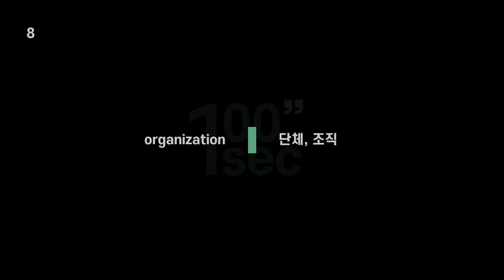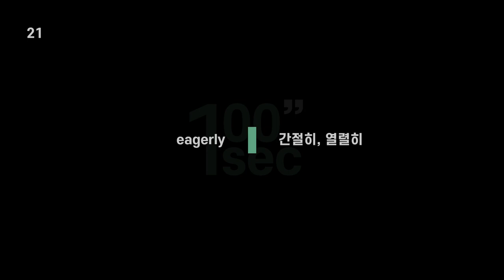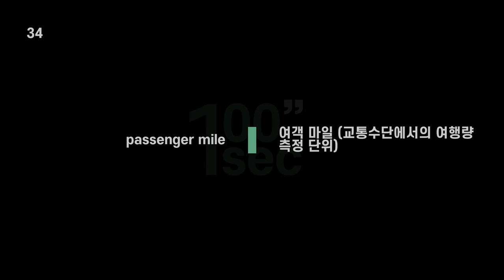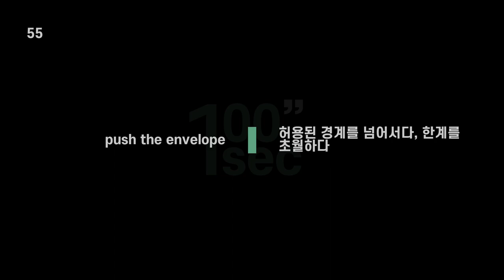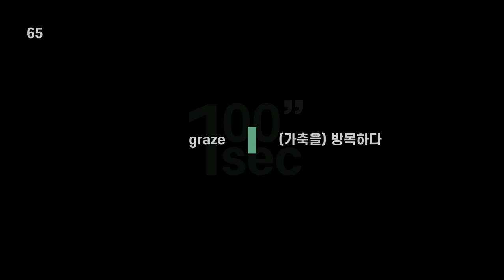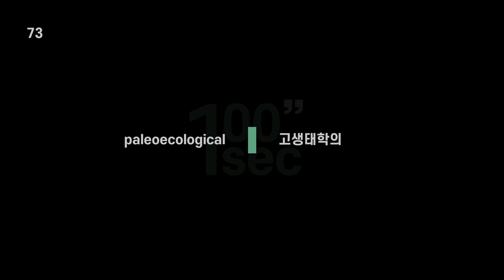2022학년도 수능특강 영어 20강 단어 (게이트웨이+주석 단어 포함) │영어→한글 음성 MP3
2022학년도 수능특강 영어 단어 단원별 재생목록

2022학년도 수능특강 영어 20강 단어 입니다.

영어 먼저 나오고 한글 뜻이 나오게 작업하였습니다.

게이트웨이 단어 및 지문 아래 나와있는 주석 단어도 포함하였습니다.

여러 번 반복 하세요. 화이팅!

0:00 게이트웨이
1:00 1번
1:58 2번
3:16 3번
4:28 4번